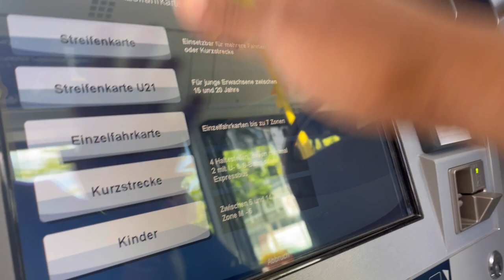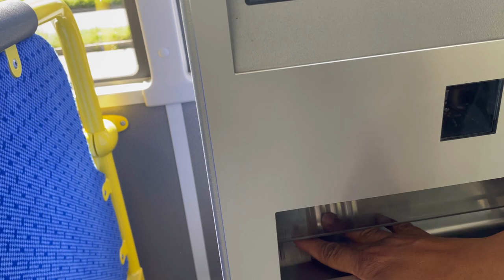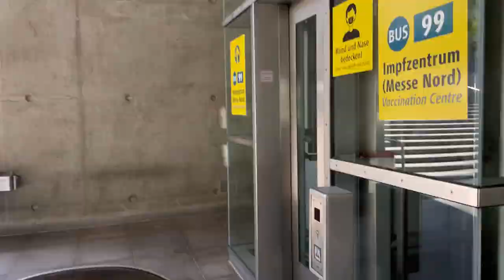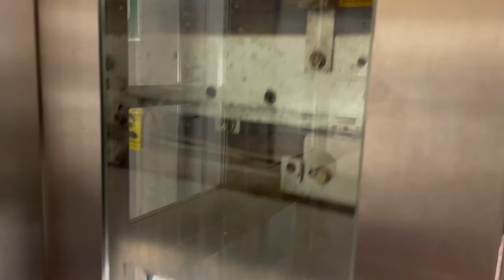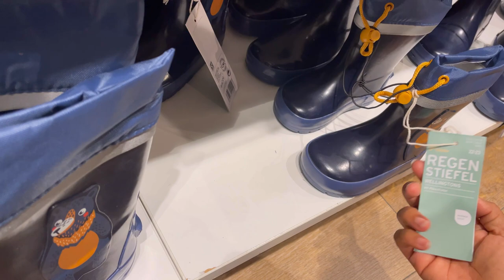VLOG | JOINING DAYCARE / KIGA IN GERMANY | KITA HAUL | 1st DAY OF KITA | Emotional ❤ / Martha Fynest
🎊Applause for J is back ! 👏🏾👏🏾👏🏾👏🏾
Our baby boy started KiTa . It’s both a Yey moment as it is also quite emotional . Where did the time go?